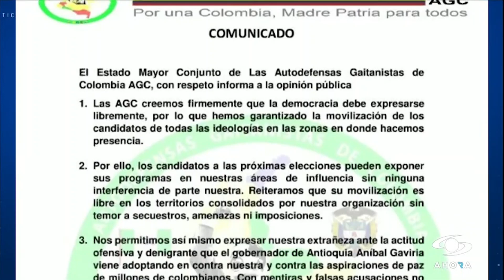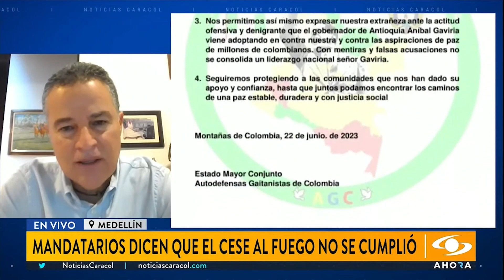Gobernador de Antioquia, Aníbal Gaviria Correa en noticias Caracol 26 de junio